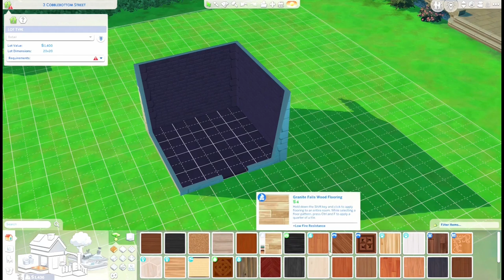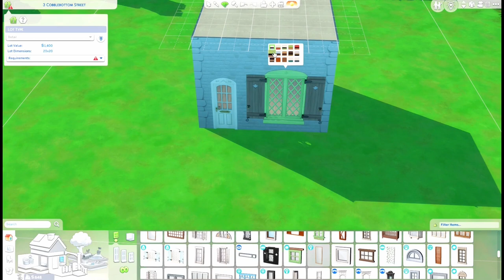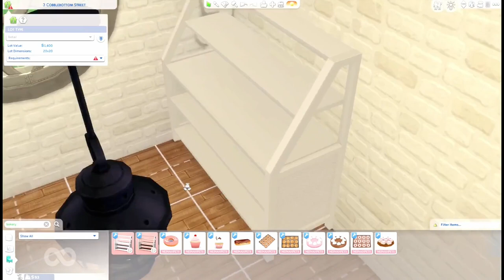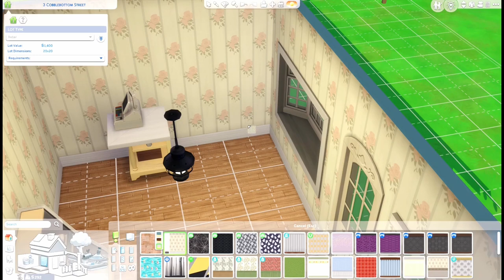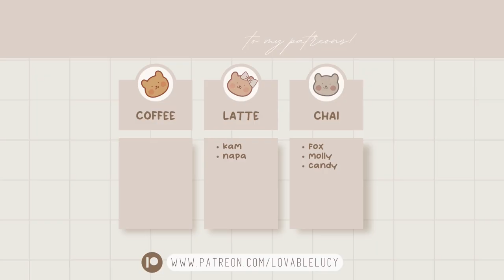FINALLY OPENING OUR BAKERY! 🍞🍰 | The Sims 4: Cottage Living Let's Play | #13 | LovableLucy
【 𝐨𝐩𝐞𝐧 𝐦𝐞 】🍓

Schedule:
🎥Youtube Uploads: Once a week